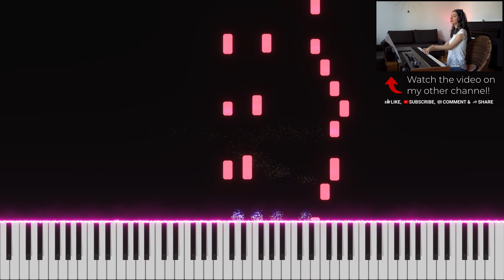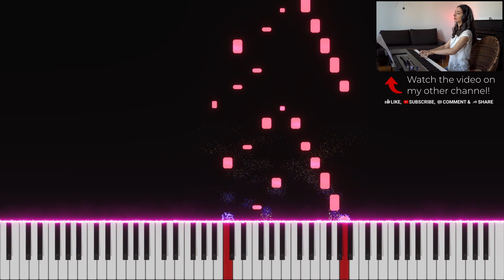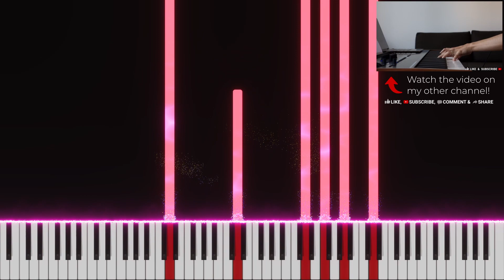Rose of May/Beatrix' Theme (Final Fantasy IX), Synthesia-Style Piano Tutorial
Rose of May/Beatrix' Theme (from Final Fantasy IX, for Piano)
Click the 🔔bell to be notified on new uploads!

Please note: If you are serious about learning the piano, I recommend taking lessons from a local piano teacher. Important aspects like posture, fingering and also theory are hard to learn from self-study. This especially applies to children - if your kids want to learn the piano, find a good local teacher as early as possible!

This helps me to stay focused on my creative work.